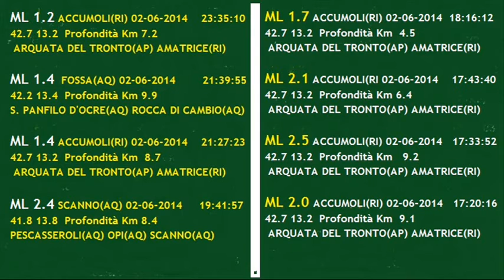Cantalice fuma vulcano ai fuochi d'artificio 2 6 2014 CSF Rieti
E' vero che era festa in parrocchia come è anche vero che era festa nazionale il 2 giugno 2014. Queste due ricorrenze festive alimentano il dubbio che il fumo era proprio vulcanico. Magari legato più ai terremoti dei Monti Reatini (Scanno, soprattutto) che allo sparo, che comunque molti interrogativi li pone.